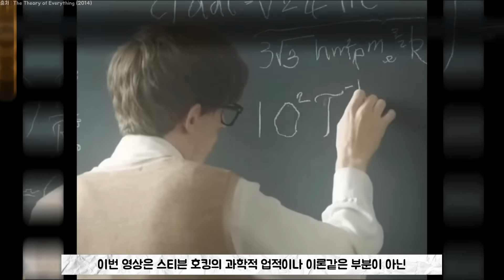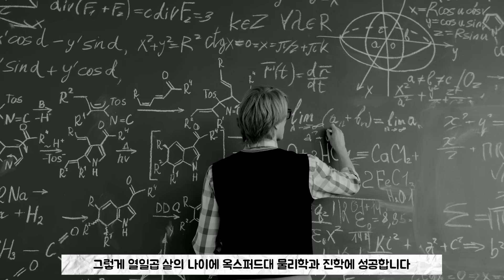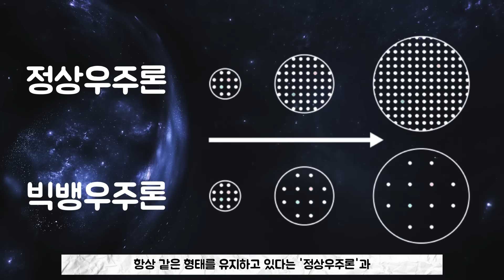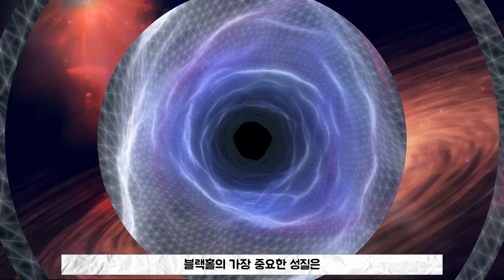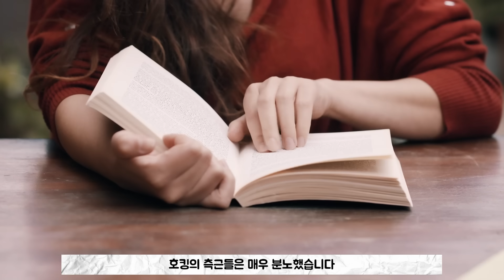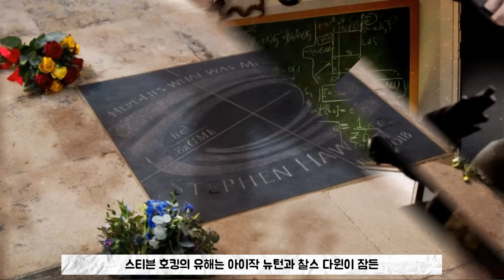"신은 존재하지 않고 시간여행은 불가능한 일이다" 스티븐 호킹의 생애